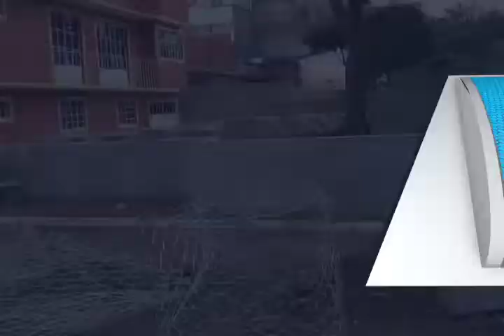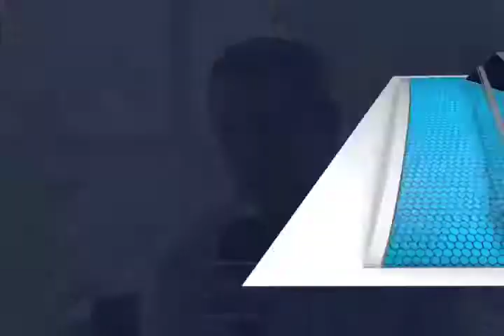Recorte presupuestal del 2016 no afecta al INFONAVIT: Alejandro Murat (mvm televisión)